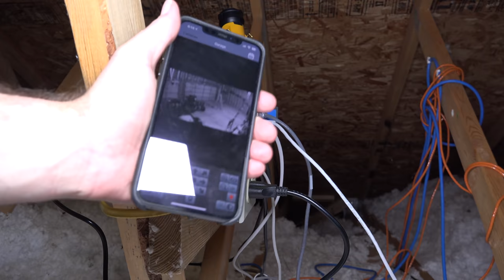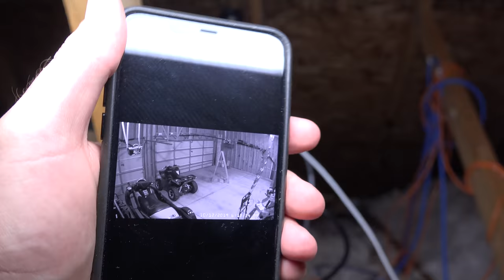Running power for PoE switch in ATTIC!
I wire up an outlet to power a PoE switch in my attic...